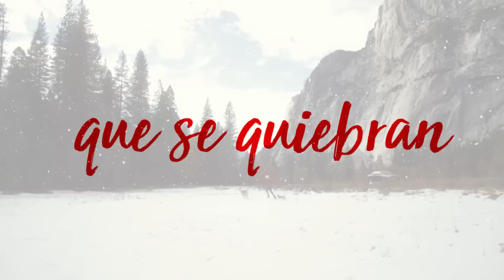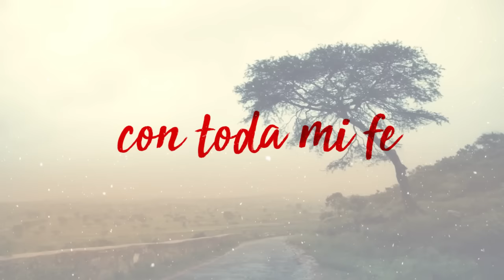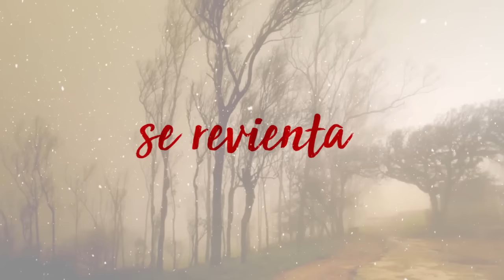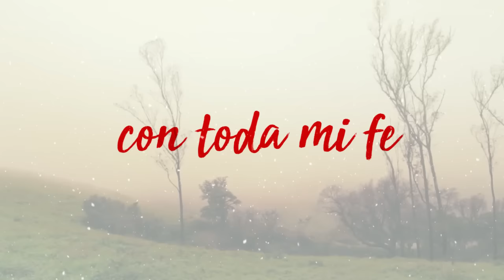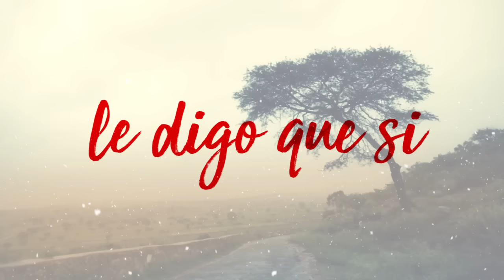Caballeros Románticos - Es Navidad (Lyric Video)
Es Navidad - Caballeros Románticos
Lyric Video

Letra:

Es Navidad

Es noche blanca, noche de paz
lluvia de estrellas, luna en el campo, luz en la ciudad

Es nochebuena, es navidad
fiesta en el cielo, hoy celebramos la pura bondad

Y llegan recuerdos, memorias felices
campanas cantando, año nuevo esta llegando
y cada año más, más viejas son las cicatrices

Son días de invierno, hay gente allá fuera
hay gritos, hay risas, hay piñatas que se quiebran
y aquí en mi corazón la nostalgia se revienta

es noche blanca, transparente, es navidad…

Y tu, tu no estas aquí
Neva sin ti, falta el calor
y a la esperanza le digo que si

es navidad, fiesta en belén
más yo te extraño con toda mi fe

Y Tu…

Compositor: Roberto Belester Jr.
Sinaloa Music / SACEM